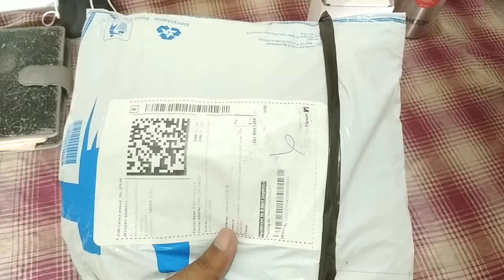Combo Boxer Shorts Pants For Men ✌️| plaincrafts Boxer pants review| short pants for men unboxing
Combo Boxer Shorts Pants For Men | Best Budget Shorts for Men under 500 | vivek unbox therapy

Here We Again , Aaj hum dekhenge best Boxer Shorts Pant for men unboxing and review.

Ye shorts Home use ke liye bhut achha hai , best boxer shorts pants for male , unboxing shorts for boys , best shorts for boys , best shorts under 500 , best shorts for man , jockey shorts , Nike shorts , Adidas shorts , best track pants for men, track suits, jockey collection.

                Thanks for Visiting Discription Section 🙂